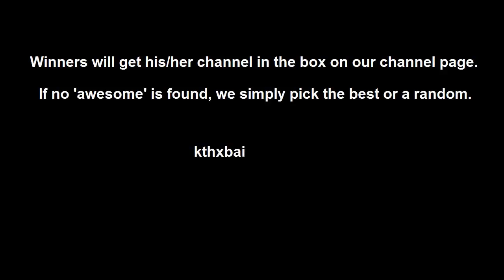Competition!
NewgroundsPicks.Newgrounds.com
Song used in the video: